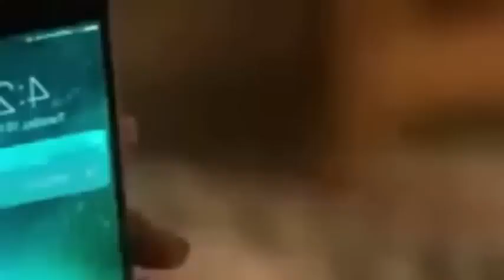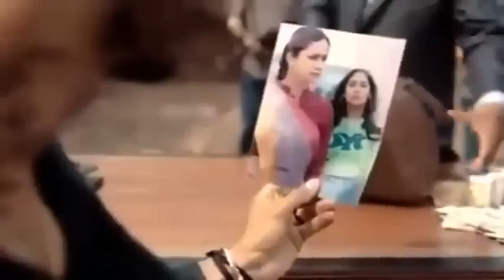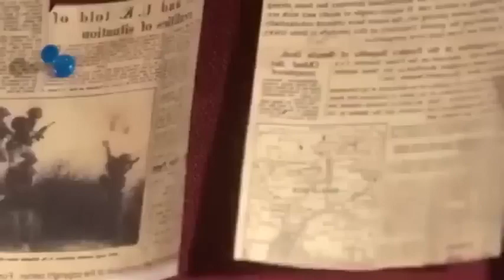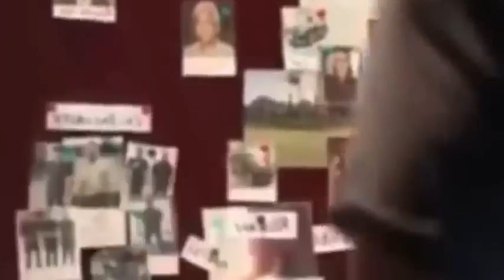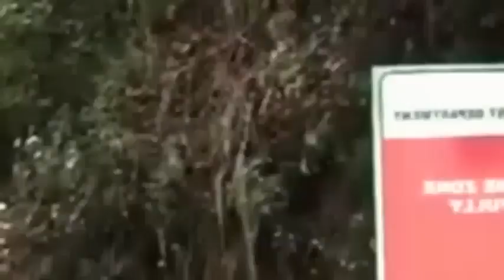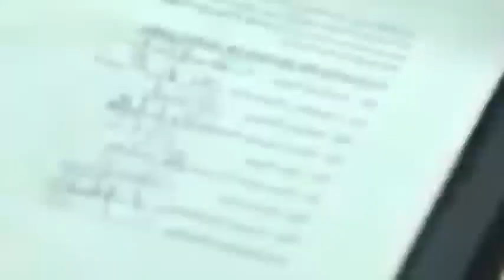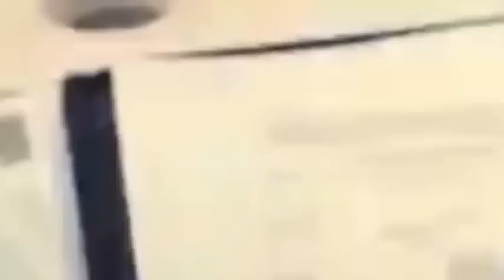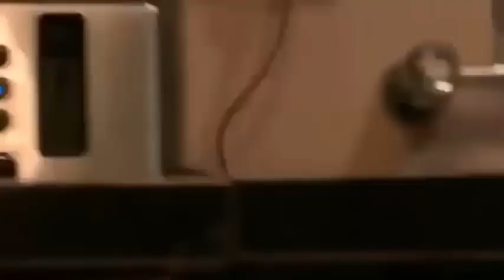Nagarjuna New Action Movie 2023 __ South Hindi Dubbed Blockbuster Movie__ nagarjunmovies